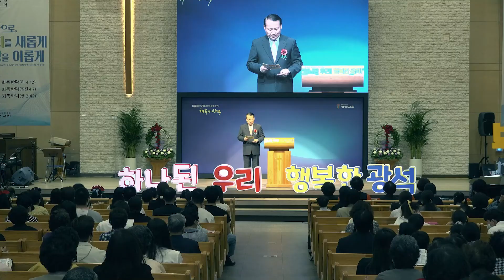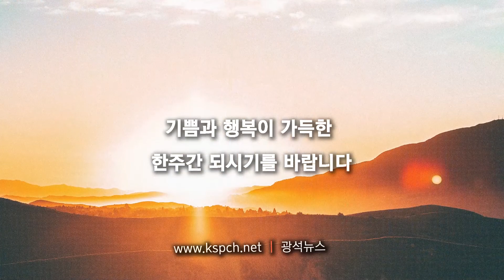광석뉴스 2022.05.15